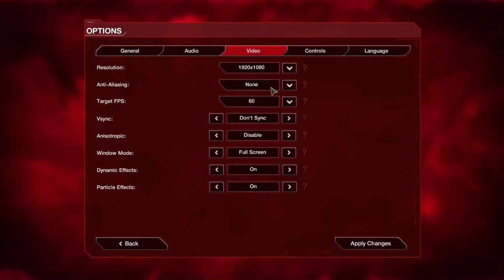Plague Inc. Evolved #1 (FTD is broke) ATLAS GAMER co op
in a world were me and sesency cant play ftd we give the plague
sesency